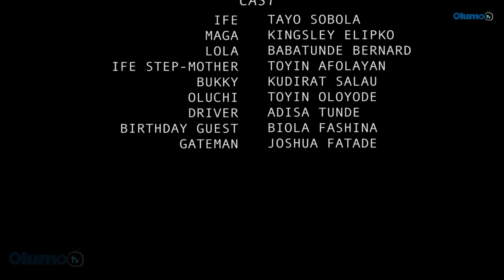Iwa Eda Latest Yoruba Movie 2017 Drama Starring Tayo Sobola | Lola Idije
A touching story of a blind girl, the love, and hate that surrounds her existence.Find out more in this interesting, captivating and emotional movie.